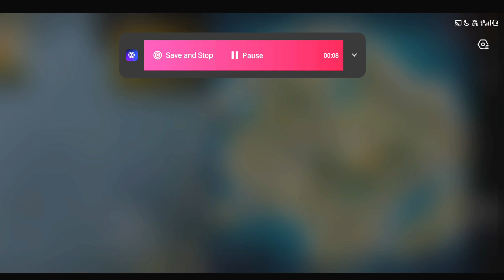27 Kills 💪 Insane 90% Headshot Rate ⚡️ Solo VS Squad Full Gameplay | Poco x3 Pro vs iPhone 13 🤔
27 Kills 💪 Insane 90% Headshot Rate ⚡️ Solo VS Squad Full Gameplay | Poco x3 Pro vs iPhone 13 🤔

🎮  Gamer about :
        Device :  TECNO PHANTOM X2 5G   8/256gb.

Tags ignore:

iphone freefire
iphone unboxing
iphone dpi iphone hack
onetap onetap trick
best headshot settings and sensitivity
freefire highlights headshot trick
onetap headshot Svd sks
woodpecker dragunov
m11887 onetap m1887 m1014
desert eagle onetap trick desert eagle
poco x3 pro 9 pro free fiterbaik
sensitivitas free fire tertrick
dpi settings ff ff setting
redmi note 10 pro max free fire
how to increase one tap headshot
best free fire settings dpi xiaomi
handcam gameplay
free fire handcam gameplay
handcam
CUstom hud Custom
hud setting dpi setting
handcam free fire
2 finger handcam
3 finger handcam
4 finger handcam
4 finger free fire
3 finger free fire
free fire best custom hud PLL